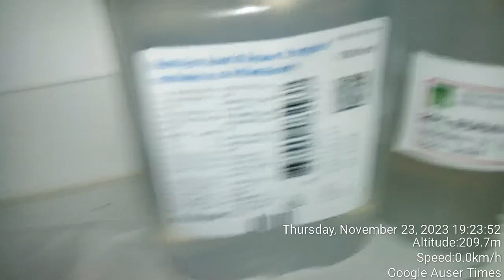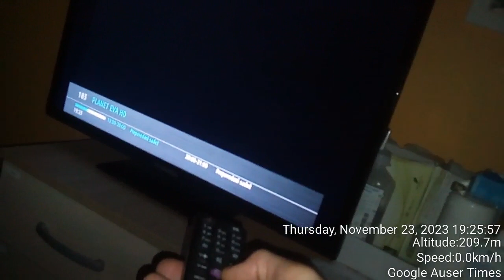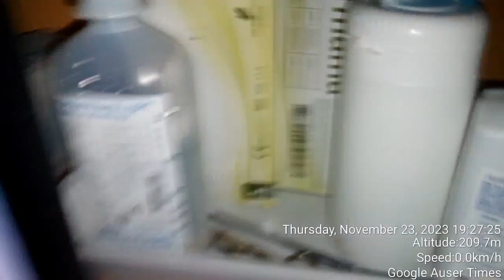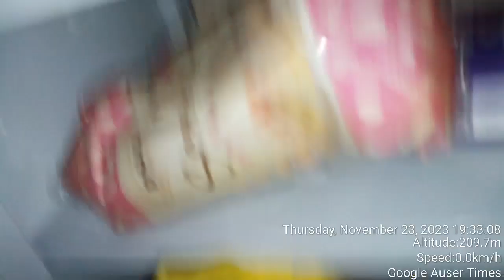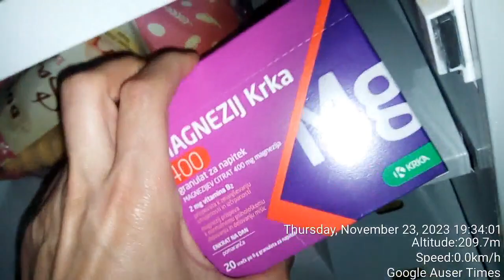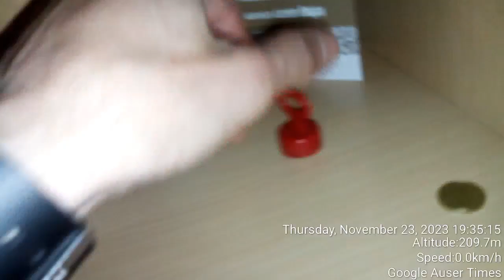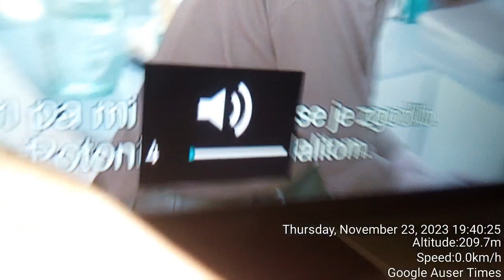1 of 2 Visit to father November 24th, 2023 socks screaming director of home for elderly meeting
November 23rd 2023 Visit to father or Slovenian Croatian genocide enforcement with full assistance of American CIA on behalf of British murderers